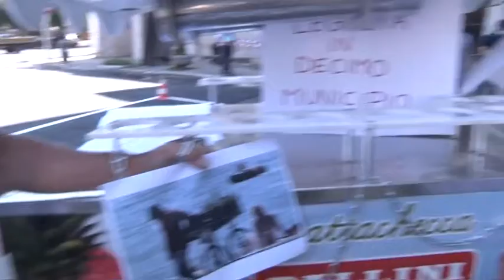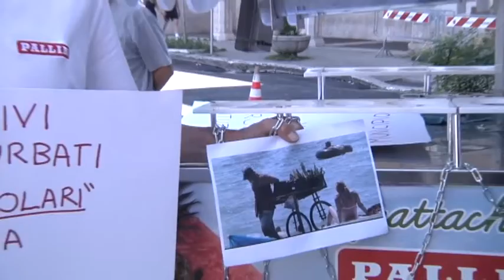Protesta questa mattina sotto le sede del decimo municipio a Ostia - Canale 10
A scendere in strada i venditori ambulanti di grattachecche che chiedono le autorizzazioni per lavorare